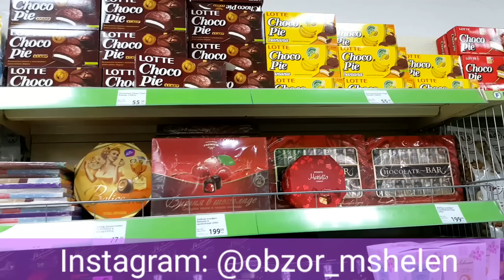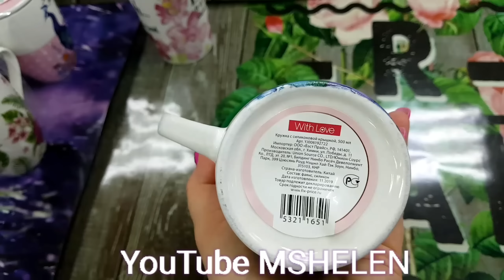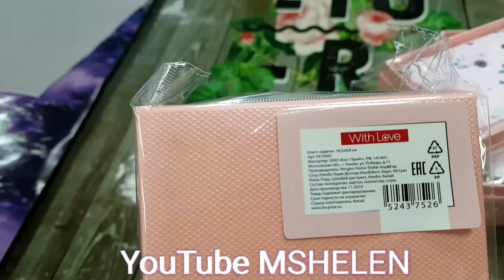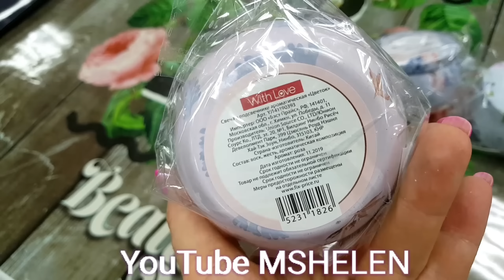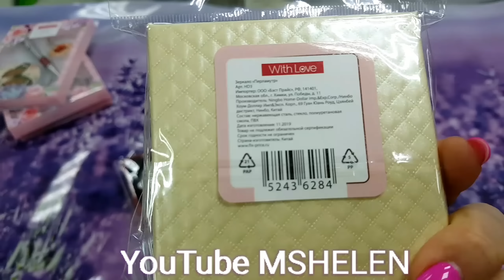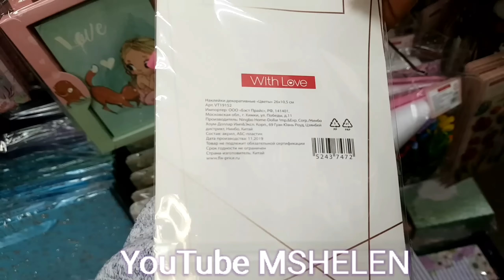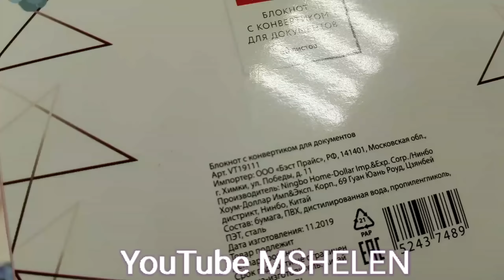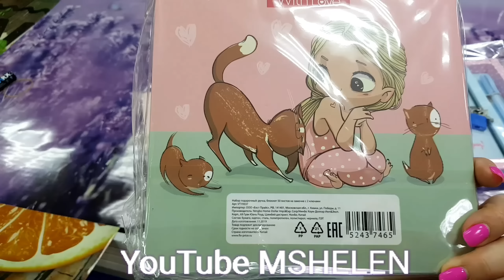🌷ФИКС ПРАЙС🌷 8 МАРТА🌷 МИЛЛИОН ИДЕЙ ДЛЯ ПОДАРКОВ🌷ООЧЕНЬ КРУТЫЕ НОВИНКИ И ИХ МАЛО ОБЗОР FIX PRICE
💜❤Бегом в Фикс прайс ШИКАРНЫЕ НОВИНКИ обзор полочек! Видео из магазина Fix Price ФЕВРАЛЬ 2020. Улётные новинки. ФИКС ПРАЙС февраль 2020 БОМБИТ НОВИНКАМИ! Товары на полочках фикс прайс.

Что я нашла! 💚Тестируют и показываю посуда, товары для кухни, игрушки

!🔥 Обзор полочек Фикс прайс декабрь 2019 Я в ВОСТОРГЕ! Такого я не ожидала! Так много новинок: еда, одежда, посуда, все для дома и для кухни, канцелярия, блокноты. Обзор новинок из магазина Фикс Прайс: посуда, гаджеты, коробки для хранения, органайзеры, полотенца, декор, новинки в отделе красоты, выгодные цены и много полезных товаров для дома.

Адрес: г. Ростов-на-Дону, ул. Металлургическая

🔥Мой инстаграмм 33 k: @obzor_mshelen
FIX PRICE NOVEMBER 2019 LIKE WALLMART AND DOLLAR TREE